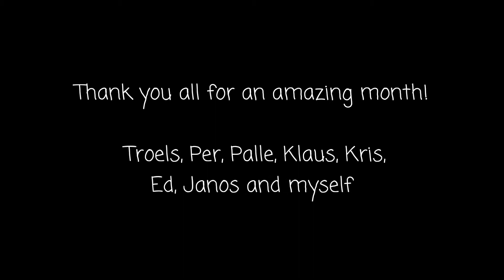Seeing land after 25 days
Ending of Atlantic crossing